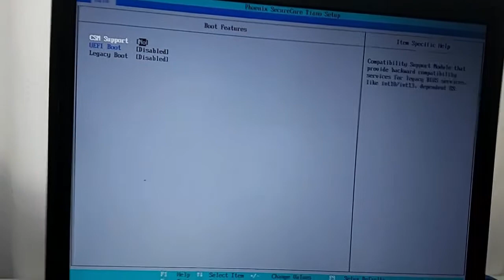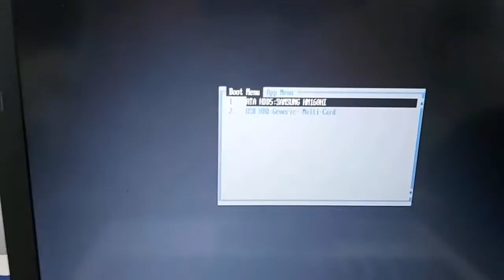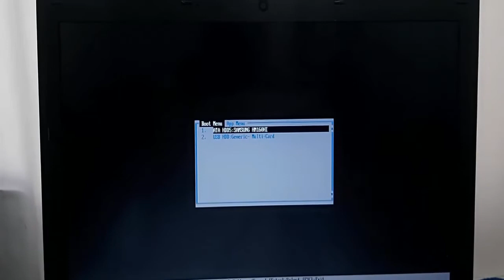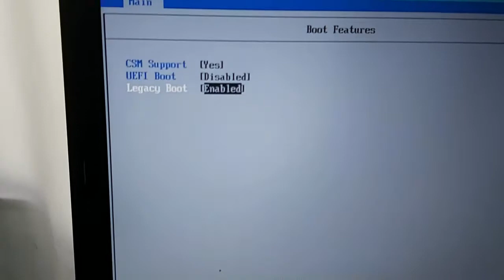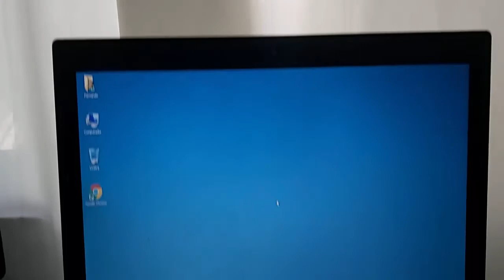Resolvendo problema boot menu CCE ULTRA THIN s23 !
Galera nesse vídeo vou ensinar a vocês como resolver um problema com Boot menu no CCE ULTRA THIN s23 ok

(📝ɪɴsᴄʀᴇᴠᴀ-sᴇ)
(📑 ᴄᴏᴍᴇɴᴛᴇ)
(📲 ᴄᴏᴍᴘᴀʀᴛɪʟʜᴀʀ)

vlw galera !